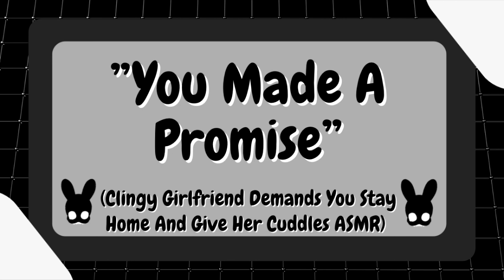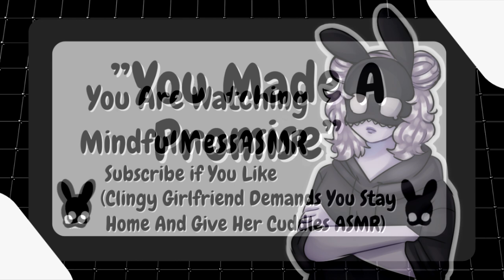You Made A Promise (Clingy Girlfriend ASMR)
Leaf or puddle?